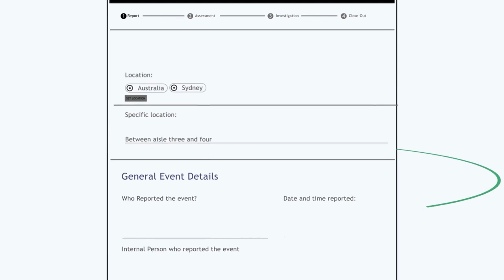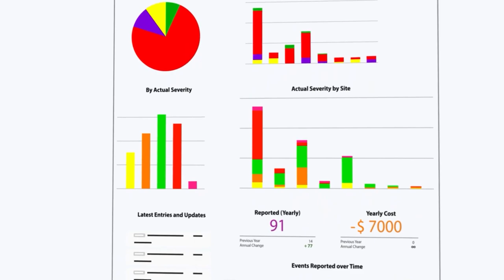Foodstuffs North Island: A Recipe For Safety Success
Foodstuffs North Island - the company behind every picnic date, dinner party, and school lunchbox - works alongside ecoPortal health and safety software to ensure that their focus on safety remains at the core of the business and all its systems.

The grocery co-operative is no stranger to the relentless pursuit of creating safer working environments for their people. As one of New Zealand’s biggest employers, Foodstuffs North Island’s numerous teams orchestrate an essential service for all Kiwis - no easy feat, in the past two years of the pandemic.

From headquarters staff to frontline staff, Foodstuffs North Island’s team has to adapt to constantly-evolving challenges every week - everything from supply chain challenges to new government regulations.

Despite the difficulties, Foodstuffs humbly attributes their ongoing success to their seamless systems and excellent cohort of employees. Certainly, a culture of excellence helps too. “We strive for the best,” explains Senior Safety & Wellbeing Advisor, Mitchell Horan. “We don’t take risks where we can avoid them.”

Safety risk is no exception, and Head of Safety and Wellbeing, Michelle Cooper, enthusiastically credits ecoPortal as a key contributor to the company’s ability to manage safety through particularly difficult times.

Understanding the unique ingredients that make an organisation
“When I first arrived, there was a lot of frustration about the safety management system we were already using,” recalls Michelle.

Any business leader knows that an organisation is a living, breathing entity with multiple moving parts. Any implemented system that tries a one-size-fits-all approach will, by definition, miss the mark. When it comes to health and safety, Foodstuffs North Island’s old digital safety system did not account for the nuanced complexity of the organisation and its existing health and safety culture. Instead, the original digital safety system was trying to ‘shoehorn the company into its way of being.

The safety and wellbeing team at Foodstuffs North Island appreciate that the ecoPortal safety software can be configured to match their business needs. Safety systems have many moving parts - especially when you’re collaborating with a major organisation that employs 24,000 people.

“Safety systems cannot be generic - they’re built to the site, to the company, to the way it operates.” Mitchell adds.

Simple systems take the cake
ecoPortal is known for its simple, user-friendly interface that cuts the chaos out of compliance. At the end of the day, organisations can’t operate with a safety ‘glass ceiling’, where the systems are too complex for every single person to understand and use effectively.

Health and Safety Coordinator, Jazzlyn Prasad, is most excited about how user-friendly ecoPortal is. “The great thing about ecoPortal software is that it’s simple, and it matches our health and safety management system.”

If a system cannot be easily understood and used day-to-day by your frontline workers, it’s an ineffective system that’s not fulfilling its ultimate purpose of keeping people safe. The beauty of a configured system that’s constructed around your organisational processes is that it’s immediately familiar.

“If you can use Google, you can use ecoPortal”, adds Jazzlyn.

From a top-down perspective, the software’s live updates and tailored permissions keep the safety and wellbeing team in the know, at any given moment. All the relevant weekly metrics are available digitally on beautiful graphs and charts, or can be exported into easy-to-read spreadsheets ready to be shared with various teams as needed, keeping everyone in the loop.

Like a well-oiled machine, the team at Foodstuffs North Island have their priorities in order to keep the wheels turning. When it comes to safety, they cut no corners and prefer to give their people the best resources to mitigate risks and work safely.

For a leading Kiwi company, keeping people safe means the croissants are baked, the shelves stocked and most importantly, the staff are happy.